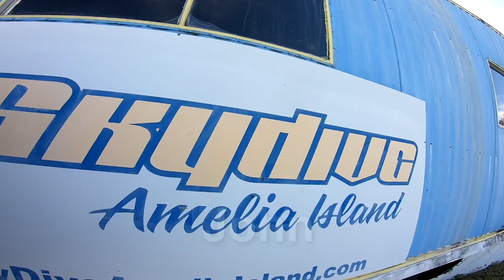John - Skydive Amelia Island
Skydive over the beach at Amelia Island. Tandem Skydive near Jacksonville Florida - John